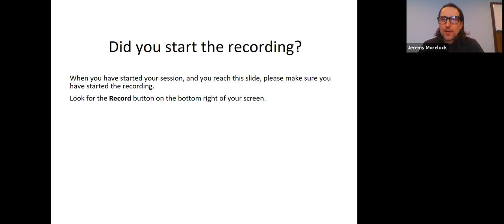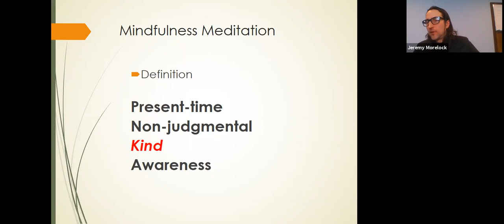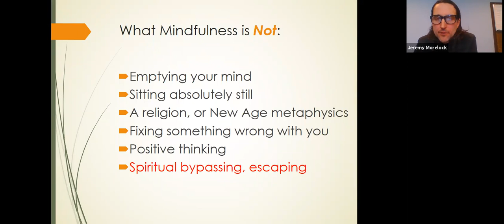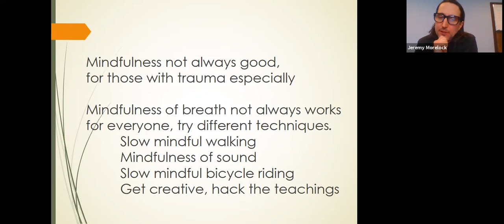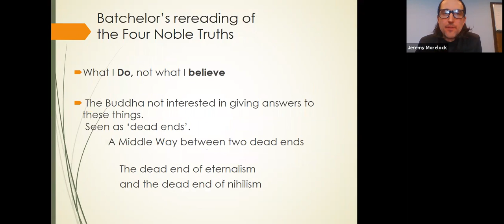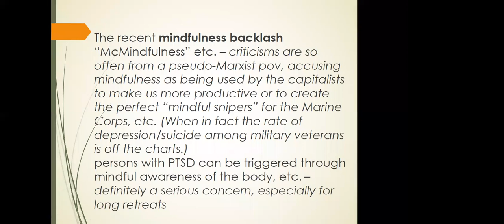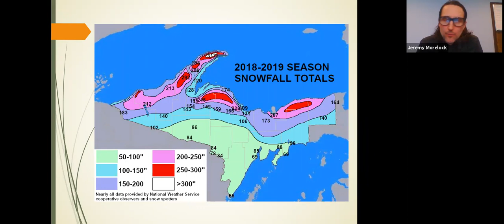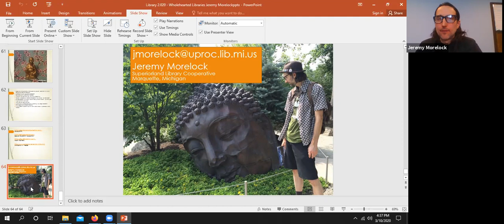Mindfulness in the Public Library: a Secular Buddhist Approach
Jeremy Morelock, Database Maintenance and SysAdmin Assistant, Superiorland Library Cooperative